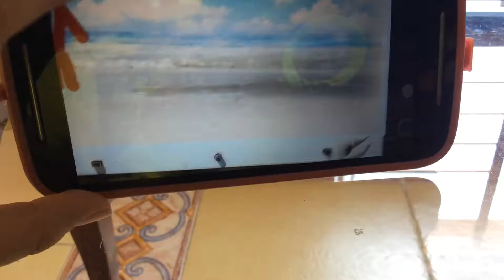Mi primera animacion